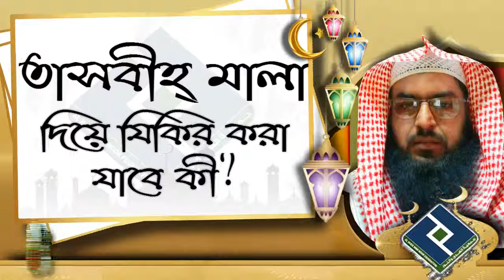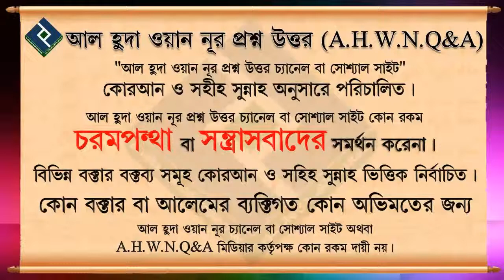তাসবীহ্ মালা দিয়ে যিকির করা যাবে কী ᴴᴰ┇শায়খ মাহবুবুর রহমান বুখারী মাদানী